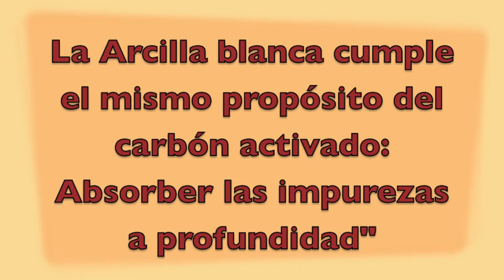Blanqueador Dental 2 PARTE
Blanquea los dientes de manera natural con ARCILLA BLANCA.